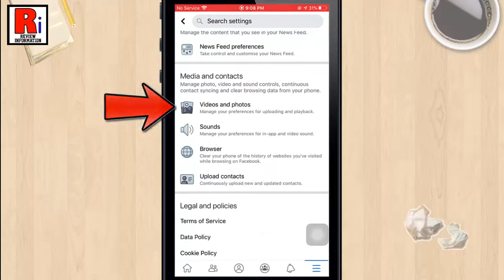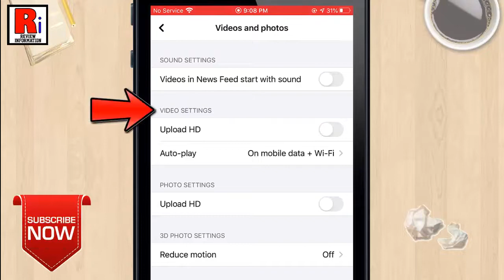How To Limit Facebook Data Usage On iPhone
In This Video I Will Show You, How To Limit Facebook Data Usage On iPhone.